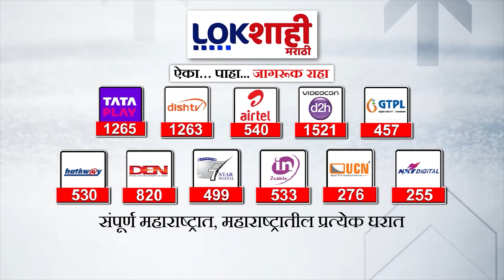Narendra Modi | पंतप्रधान नरेंद्र मोदी जळगाव जिल्हा दौऱ्यावर | Marathi News